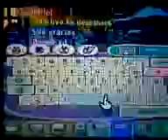Animal Crossing: City Folk - Despedida en Stardust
Aqui en modo wi-fi con mis amigos Ivan y Bunnie en el Pueblo de Sole (Stardust) como ven nos corrio

-disculpen la horrible calidad-